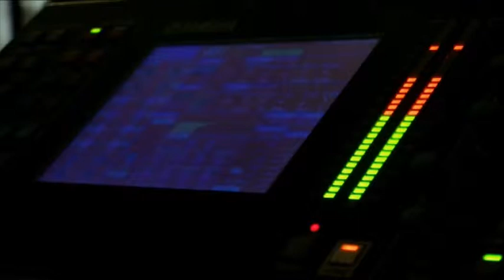Viltown Muzik Band-Teaser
Javier Vila a.k.a. VILTOWN es natural de Santander. Actualmente reside en Gran Canaria donde compagina su trabajo como productor y técnico de sonido en su propio estudio ( Viltown Records) con varios proyectos musicales, formación en canto, guitarra y producción musical. La Viltown Muzik Bans es su proyecto más personal hasta la fecha.